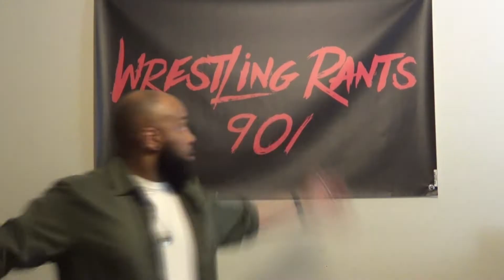Wrestling Rants 901 update!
A quick update for things to come this year.